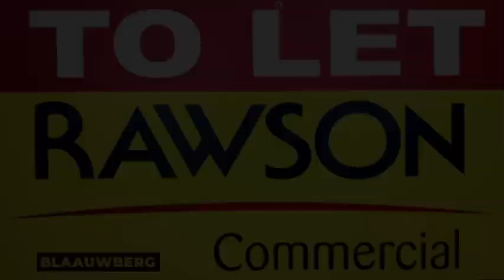YouCut 20230206 164713626